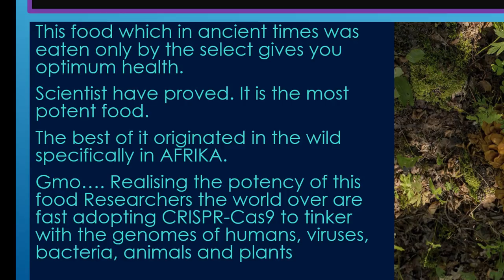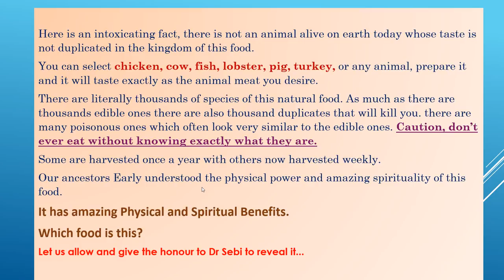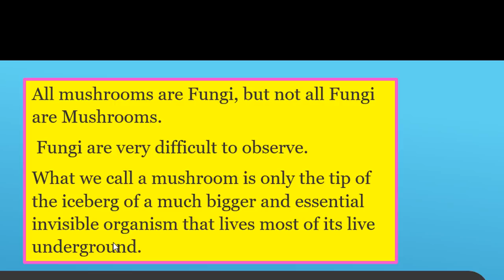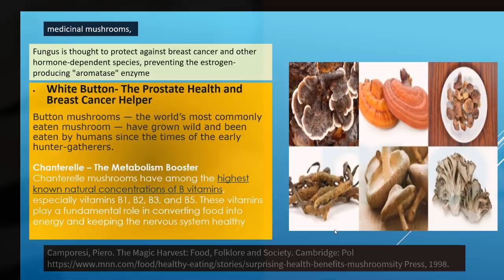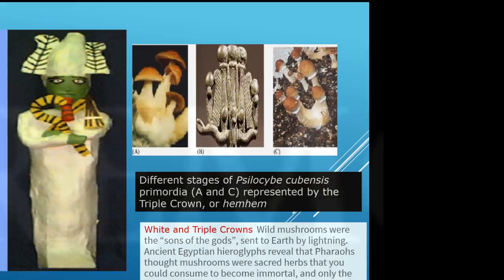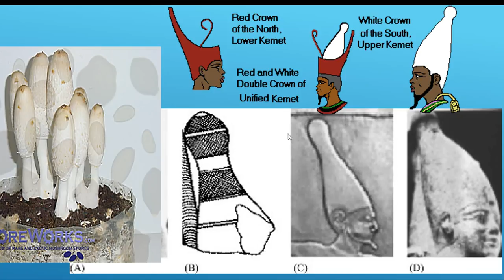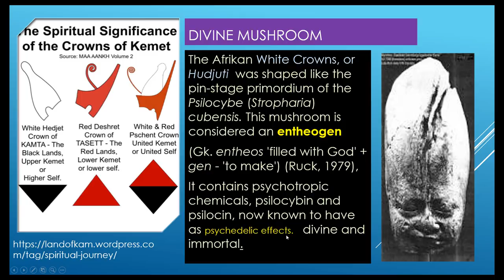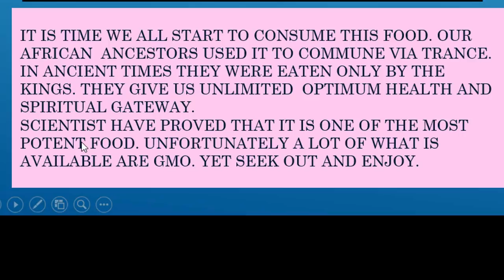Mushrooms; One Special Food For Your Body and Soul-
Visit and read...
Regarding medical conditions and treatments, it is in no way intended as medical advice, or as a substitute for medical counseling, or as a treatment or cure for any disease or health condition and nor should it be construed or treated as such. KhamitHEthics Educational Services.
The time to let the cat out. Those of this time will know these truths. Watch this to end for we supply the keys that allow the viewer the best Infor on Afrikan Spirituality and True Identity.
 Eating this food which in ancient times was eaten only by the gods gives you optimum health.
Scientists have proved that one of the most potent food now banned originated in the wild specifically in AFRIKA.  Gmo…. Realizing the potency of this food Researchers the world over are fast adopting CRISPR-Cas9 to tinker with the genomes of humans, viruses, bacteria, animals and plants
 Do You know in Afrika the majority of temples with countless pillars, e.g. Philae temple, are like shaped like this plant?
 Ancient Africans in Egyptian had their crowns, white and triple crowns, inspired from a specific family of this living organism. Many old dynastic ear studs and other structures obviously resembled them. The Hearst (1550 B.C.) prescriptions 89-92 deal with the treatment of skin abrasions or contusions using these species.
Untold Physical and spiritual benefits.
Thousands of members of these provide both physical and spiritual properties.
 In ancient times ONLY, few individuals like Kings and smart wise ones were allowed to eat it.
Here is an intoxicating fact about them, there is not an animal alive on earth today whose tastes is not duplicated in the kingdom of this plant food. You can select Chicken, cows, fish, lobsters, pigs, turkeys, and any prepare it and it will taste exactly like the animal meat you desire.
There are literally thousands of species of this natural food. As much as there are thousands edible there are also thousands duplicates that will kill you. there are many poisonous ones often they can look very similar to the edible ones. Caution, don’t ever eat without knowing exactly what they are.
Some are harvested once a year with others now harvested weekly.
Our ancestors Early understood the physical power and amazing spirituality of this food.
It has amazing Physical and Spiritual Benefits.
Which food is this?
Let us allow and give the honor to Dr. Sebi to reveal it...

Resources.
Remember entheogenic mushrooms are regarded as illegal drugs by many governments.
Camporesi, Piero. The Magic Harvest: Food, Folklore, and Society. Cambridge: Pol Press, 1998.